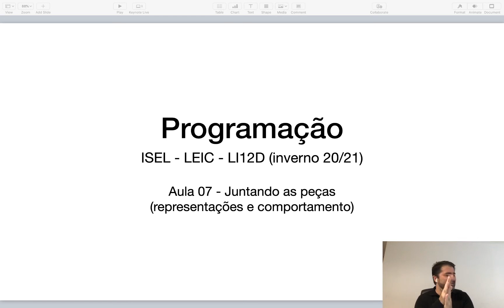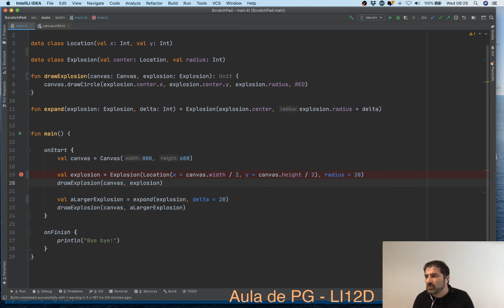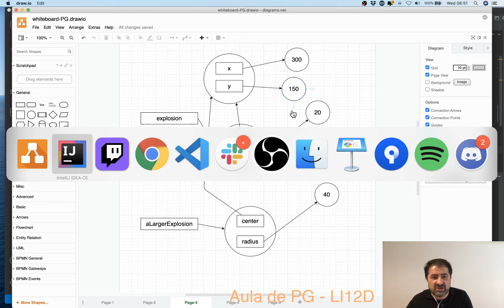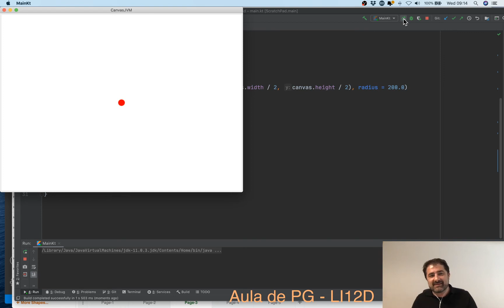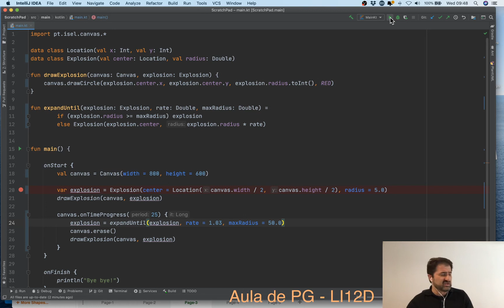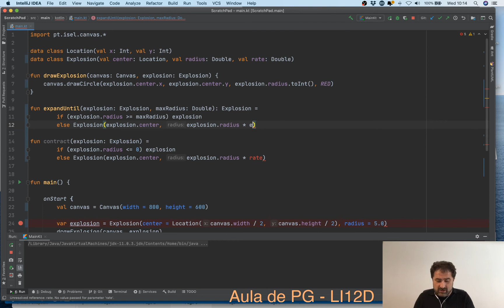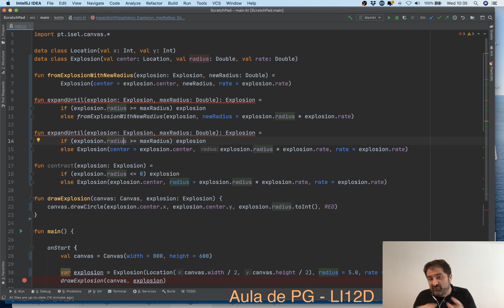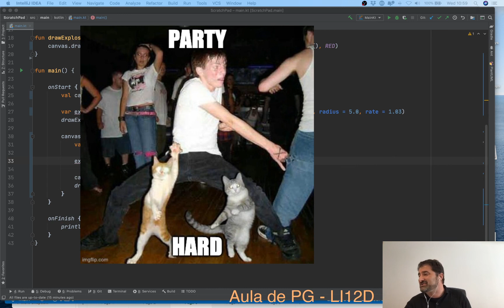PG LI12D 2021i - aula 07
Aulas de PG da turma 12D da LEIC do ISEL (Inverno 2020 / 2021)